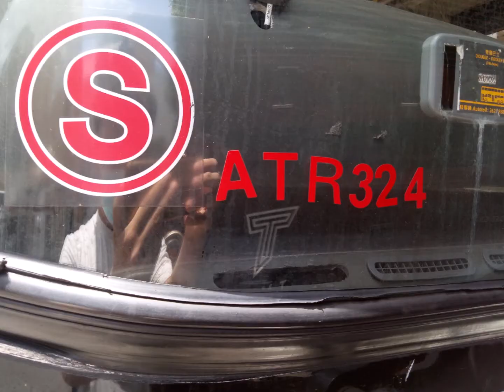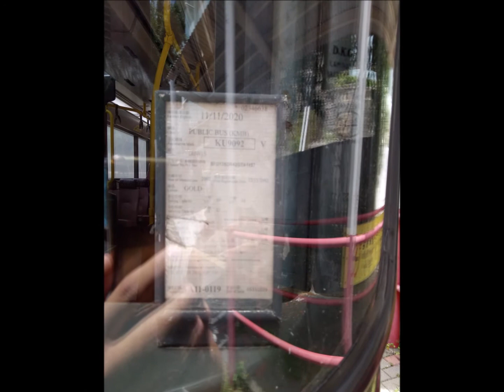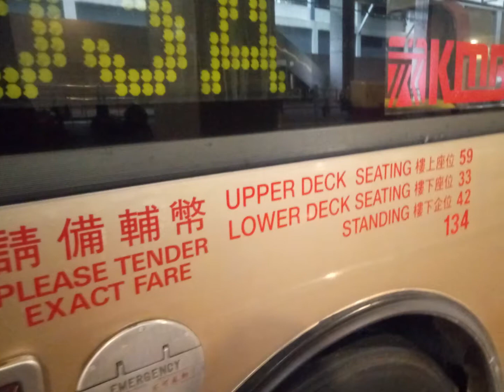九巴歐盟3期的巴士114